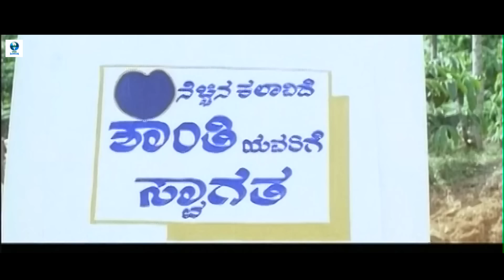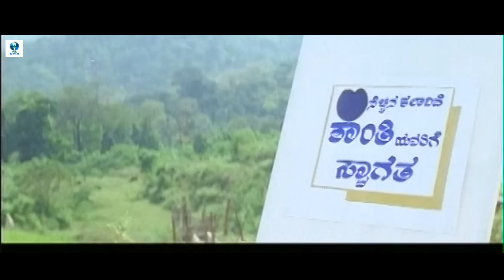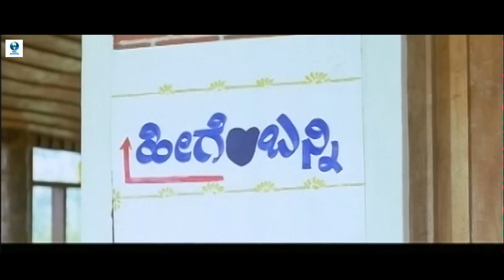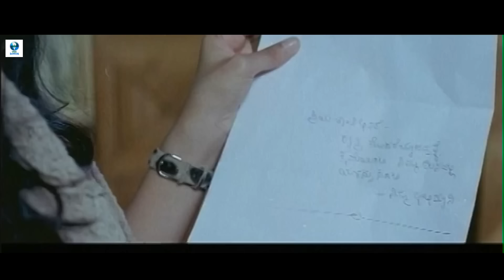ಹಕ್ಕಿ - HAKKI Kannada Full Movie | Bhavana, Poonam Bajwa, Shwetha Chengappa | Vee Kannada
Hakki is a kannada language film directed by Baraguru Ramachandrappa starring Bhavana in lead role.

Synopsis: The plot of the movie is about how terrorism can be battled in various ways without compromise to the human values. Baraguru Ramachandrappa has shown how peace can prevail through monologues and juxtaposing symbolism in the movie

Casts:
Bhavana
Baraguru Ramachandrappa
Ramesh Yadav
Hamsalekha
Bullet Prakash
Bank Janardhan